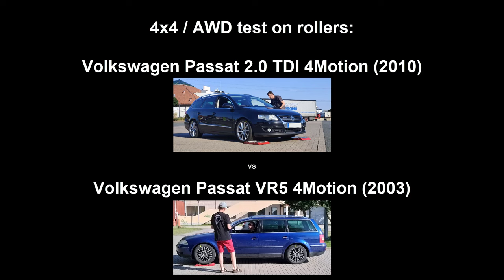SLIP TEST - HALDEX vs TORSEN - Volkswagen Passat 4Motion - B6 vs B5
Test on rollers:
Volkswagen Passat B6 2.0 TDI DSG 4Motion (2010)
vs
Volkswagen Passat B5 VR5 MT 4Motion (2003)